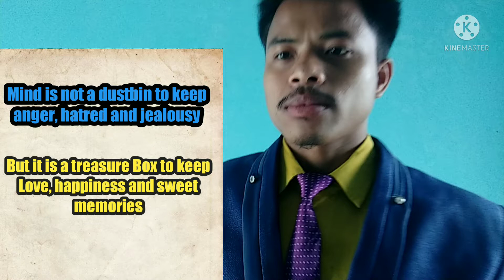Sweet memories to keep|| in life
Molendra#shorts